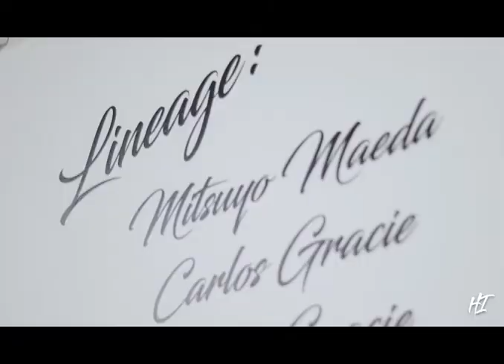Checkmat Essex - This is how we roll